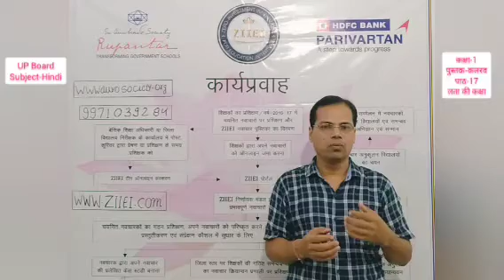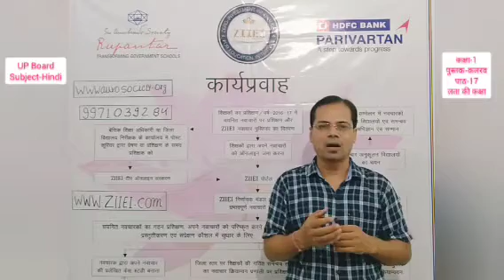UP Hindi 1.17 लता की कक्षा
Innovative Pathshaala | Syed Akhtar | गृह कार्य